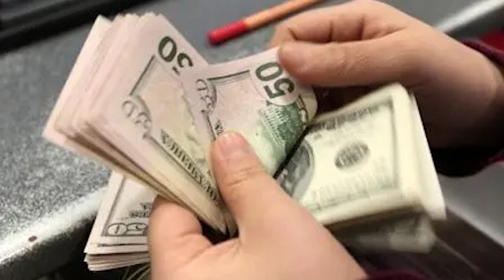ХУЛОСАИ ХАБАРҲОИ МУҲИМИ 3 НОЯБРИ СОЛИ 2022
ДАР ИН БАРНОМА:
НАХУСТИН ШАРҲИ РАСМИИ ПАРВАНДАИ ҒУРБАТӢ: БА АЗДА ТВ ОБУНА ШУД, 4 ТУГМАИ КУРТАИ МАЙОР МУРОДОВРО КАНД...
ПРОКУРОР БАРОИ ЗАВҚИБЕК САИДАМИНӢ 7,5 СОЛИ ЗИНДОН ТАЛАБ КАРДААСТ
ЯК СОКИНИ 66-СОЛАИ ДУШАНБЕ ДУХТАРИ 11-СОЛААШРО ЗАДА-ЗАДА КУШТААСТ
ТО 5 СОЛИ ЗИНДОН -  ҶАЗО БАРОИ ШИКОРИ БАБРИ БАРФӢ ДАР ТОҶИКИСТОН САНГИНТАР ШУД
ГУЗАРГОҲИ ҶАРТЕППА ДАР МАРЗИ ӮЗБЕКИСТОН БО ТОҶИКИСТОН ЯК ҲАФТА БАСТА МЕШАВАД
СЕЛУ САНГ РОҲҲОИ ВАҲДАТ – РОМИТ ВА ДУШАНБЕ – ХОРУҒРО БАРОИ ЧАНД СОАТ БАСТ
РӮЗҲОИ 4-5 НОЯБР ДАР БАРХЕ ҚИСМАТҲОИ ТОҶИКИСТОН БОРОНУ БАРФИ ТАР МЕБОРАД
ҶАСАДИ НАВРАСЕ, КИ ҲАНГОМИ ҲЕЗУМЧИНӢ АЗ КӮҲ БА ДАРЁИ ЗАРАФШОН АФТОД, ЁФТ ШУДААСТ
ҲАЛОКАТИ МӮСАФЕДИ 75-СОЛА БАР АСАРИ БАРХӮРДИ “ОПЕЛ” БО “ПОРТЕР” ДАР ХИСТЕВАРЗ
ҚАЛЛОБИИ “УСТОИ ФАСАД”, ДУЗДИИ “АЙФОН” АЗ ТАКСИ ВА ДУЗДИИ ДОЛЛАРУ РУБЛ АЗ МОШИН